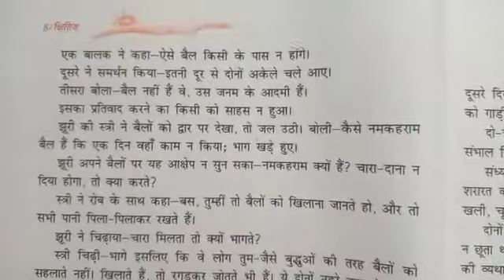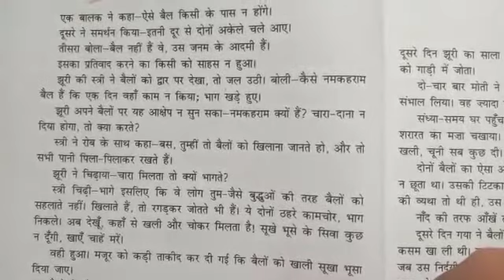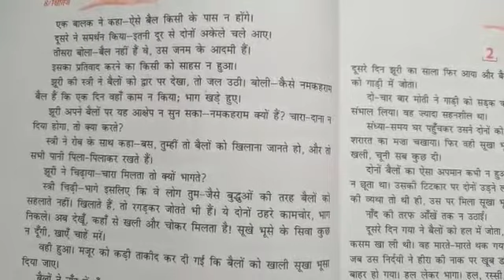9th - हिन्दी - lesson 1 - दो बेलो कि कथा - video 5